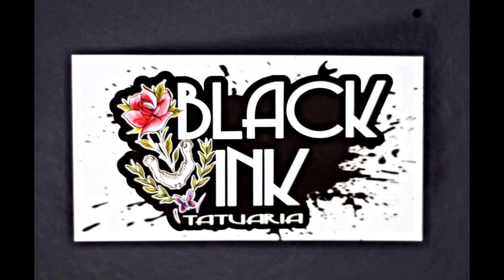Jhony (RJ) x Refel - 1ª FASE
Vencedor da batalha: